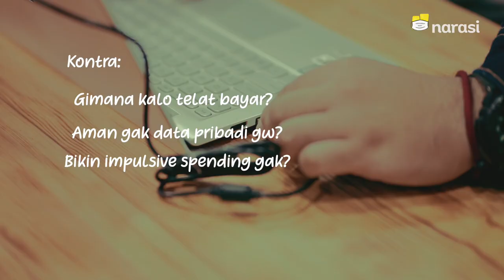Bujet Ngepas tapi Tetap Bisa Hasilin Cuan (Official Trailer) | Namanya Juga Lyfe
Gue dapet kerjaan, nih! Tapi butuh gear baru biar kerjanya lancar. Kalau anak sultan, sih, bisa langsung beli.

Untung ada solusi ninja buat belanja sekarang, bayar akhir bulan buat support side job-an dari GoPayLater by Findaya (@gopayindonesia).

Simak episode terbaru Namanya Juga Lyfe BarengGoPayLater, “Bujet Ngepas Tapi Tetap Bisa Hasilin Cuan” hanya di YouTube Narasi atau klik

(Narasi)